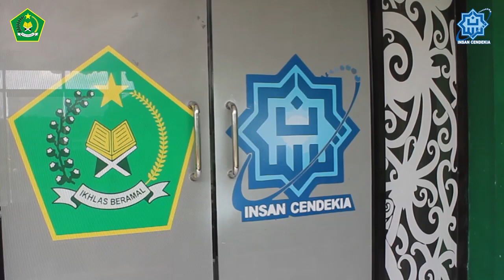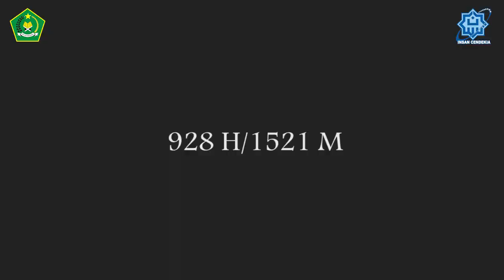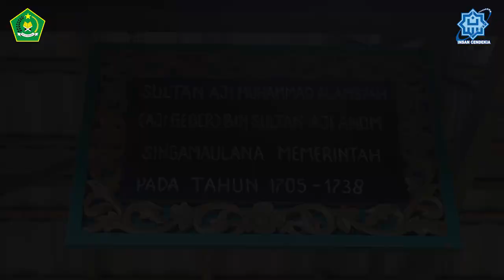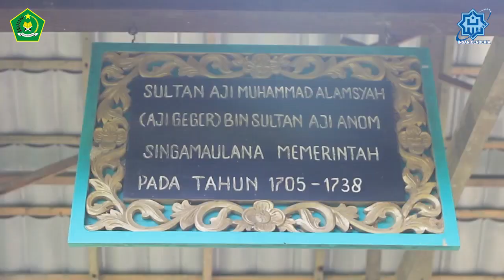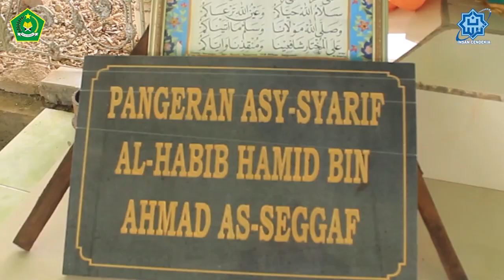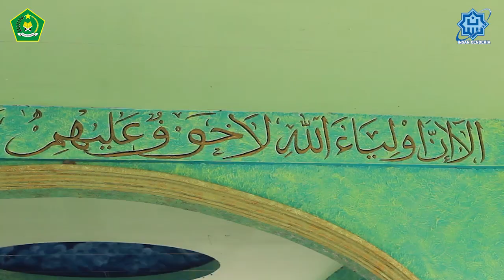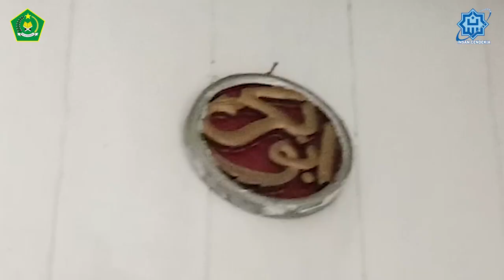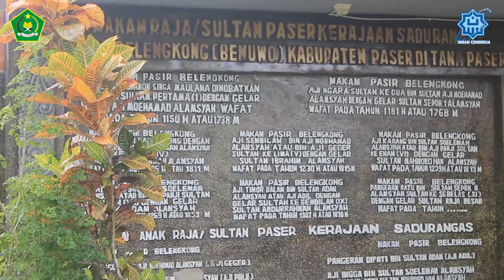Islamisasi Wilayah Paser - Jejak islam di Kesultanan Paser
Kabupaten Paser adalah daerah paling selatan Provinsi Kalimantan Timur. Penyebaran Islam dimulai dari datangnya Abu Mansyur Indra Jaya dari Giri dan menikah dengan Ratu pertama Kerajaan Sadurengas yakni putri petung. Lama kelamaan kerajaan Sadurengas berubah nama menjadi Kesultanan karena adanya pengaruh Islam didalamnya. Perubahan itu dimulai saat Sultan Aji Muhammad Alamsyah dan dari sinilah Islam mulai berkembang dengan sangat pesat. Disamping itu terdapat tokoh tokoh penting yang berperan dalam penyebaran Islam yaitu Imam mempawa yang berasal dari Kalimantan Barat yang kemudian menikah dengan anak ratu pertama yakni Aji Putri Mitir Binti Abu Mansyur Indra Jaya. Setelah menjadi anggota keraajaan Imam Mempawa juga trus menyebarakan agama Islam dan diterima oleh masyarakat. Tokoh lainnya adalah Pangeran Syarif Hamid yang memiliki darah keturunan dari Rasulullah. Ia juga menikah dengan keturunan Raja yang akirnya diangkat menjadi mentri di ke sultanan Paser pada waktu itu. beliau menyebarkan agama islam hingga akir hayatnya bersama dengan temannya ang bernama Syeikh Abdullah Katu Bin Muhammad. Sehingga lama kelamaan Islam mulai menyebar ke berbagai daerah hingga ke Balikpapan. Bukti bukti dari penyebaran Islam itu dapat kita lihat dengan adanya makan Pangengeran syarif Hamid, Masjid Nurul Ibadah, Museum Sadurengas dan makam Raja/ Sultan Paser.
semoga bermanfaat